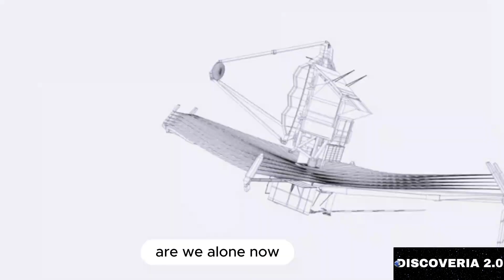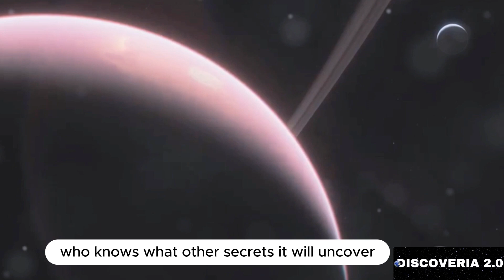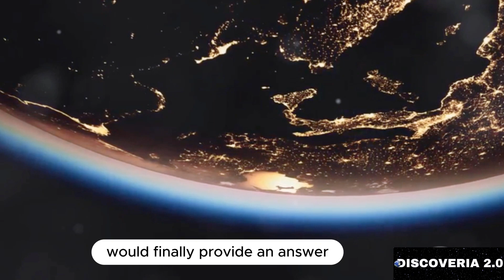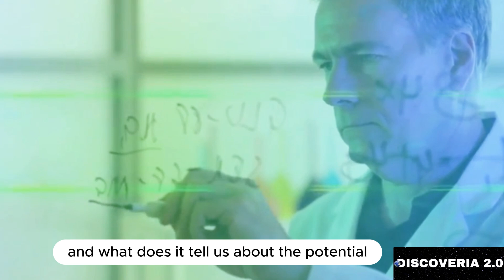Michio Kaku Exposes PROXIMA B's Darkest Secrets!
The Clearest Image Of Proxima B Released just now  By The James Webb Telescope

Don't miss out on the journey to uncover the secrets of Proxima B and beyond.

Credits:
NASA